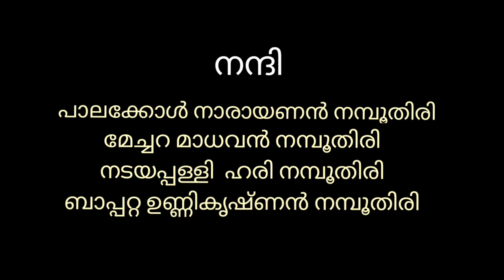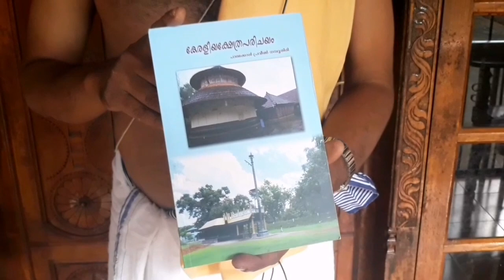Kadusharkkara preparation (കടുശർക്കര നിർമാണം, ഉപയോഗം )ph 9526040391